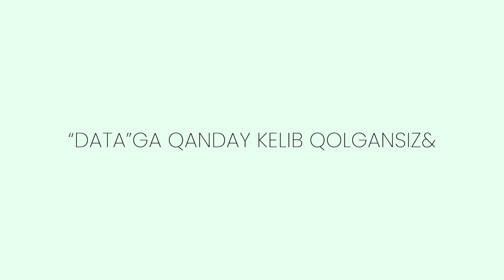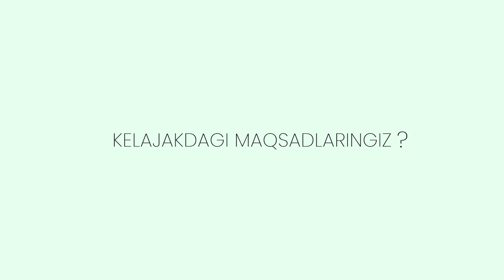😎 IT’ga Python bilan qadam qo’ying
👨🏻‍💻 Sarvar Ro’zmetov — hozirda «Python’ga asoslangan web dasturlash» kursida Python dasturlash tilini o'rganib keladi. Uning IT sohasiga kirib kelishi va hozirda yaratayotgan loyihalari bilan intervyu davomida tanishing.